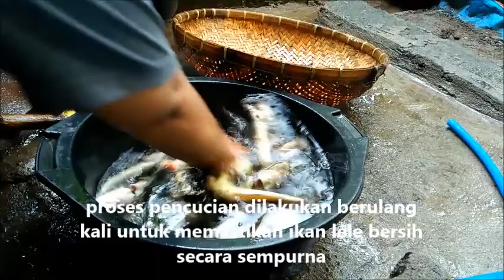EMEJING, LELE DIOLAH GINI AJA NIKMAT BEUD..KALIAN WAJIB COBAIN. SIMPLE TAUU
Tulis makanan favorit kalian di kolom komentar